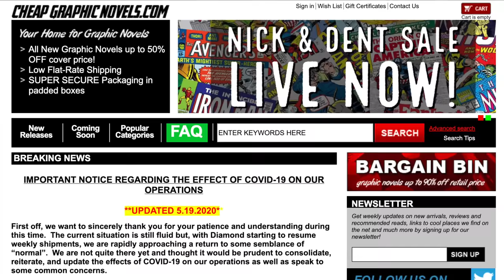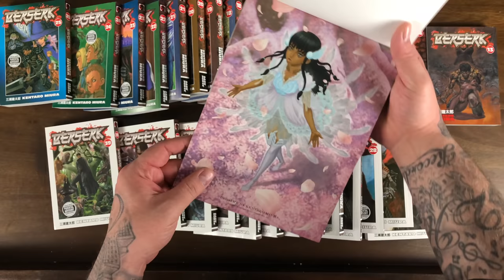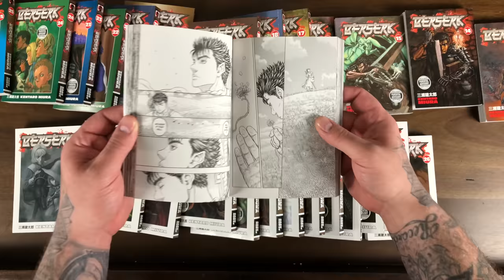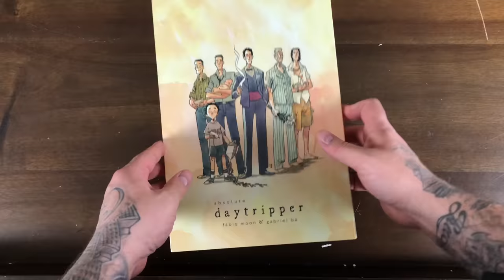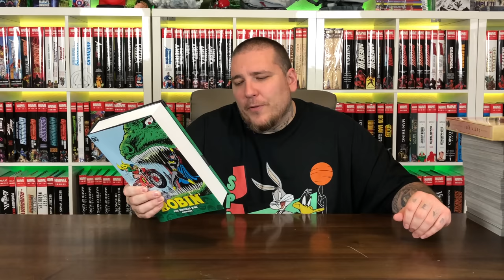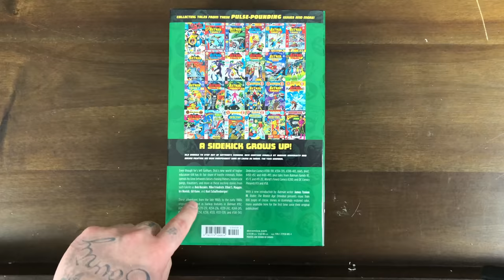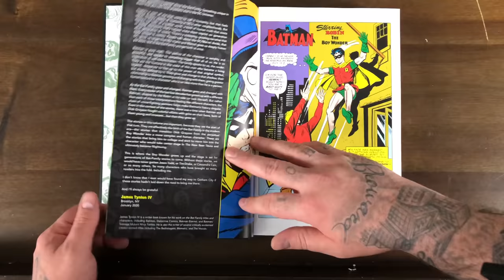BERSERK! DAYTRIPPER! ROBIN! Omnibus, Absolute, Manga Haul!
Let's take a look at volumes 13-40 of the Berserk manga. DC Black Label's latest Absolute Edition: Daytripper. As well as the Robin Bronze Age omnibus!

2301 N Zaragoza Rd Suite 103 Box 2